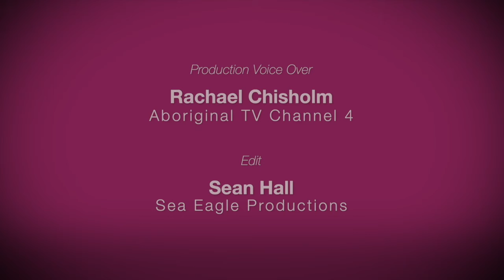Reconciliation Week Vignette 21 Dean Kelly